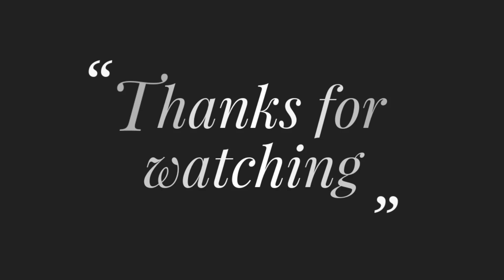How to Draw Heart Design-71,Drawing Tutorial, All over Design for Dress, Beautiful Love Design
Title:How to Draw Heart Design-71,Drawing Tutorial, All over Design for Dress, Beautiful Love Design for Beginners

All over Design for Dress-21, কিভাবে ফুলকারি কাজের সাহায্যে পুরো জামায় সহজ ভাবে সেলাই করতে হবে

কিভাবে থ্রি পিসে দুই হাতা এবং বেক সাইড ফুলকারি কাজ করবেন-22, Amazing All over Design for Dresses-22

All over Design-24, আধুনিক ডিজাইনে চেইন শিলি দিয়ে জামায় নকশা সহজ ভাবে সেলাই করার নিয়ম শিখে নিন-24

কিভাবে শাড়ির জমিন ডিজাইন করবেন সহজ সেলাই দিয়ে-25, All over Design for Dresses by Rup Handicraft